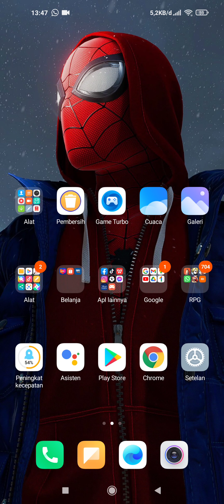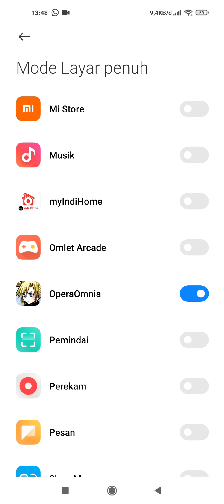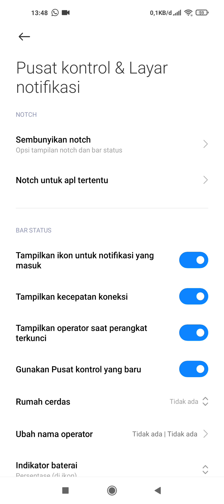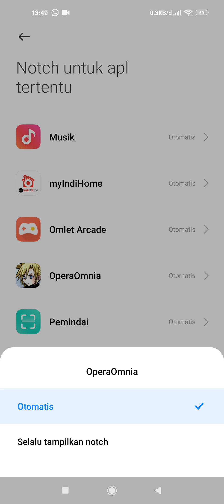Cara Agar Full Display main Game di Mi 10T /Pro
video ini akan memberikan tips , agar saat bermain game dengan tampilan penuh di Mi10T / pro